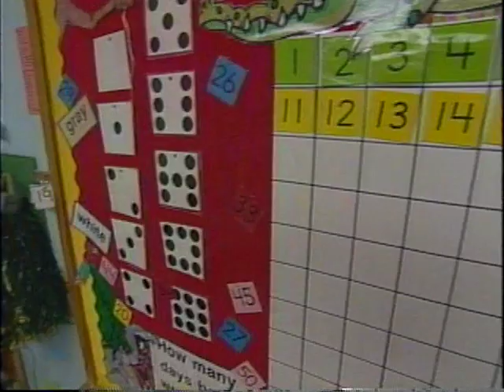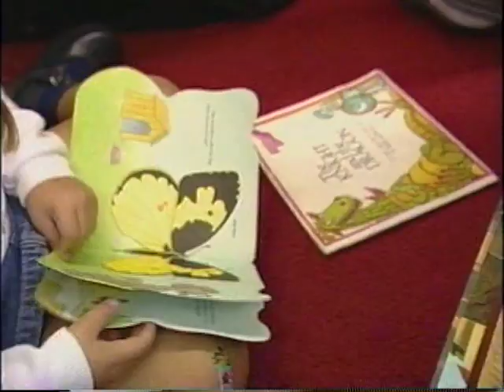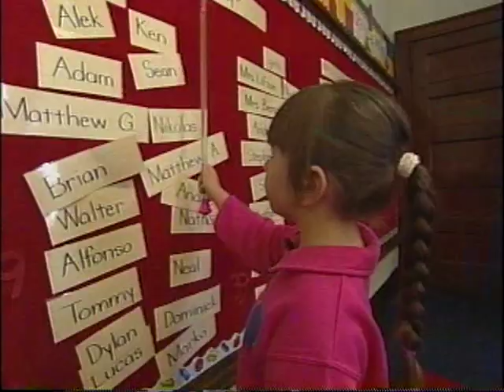American Teacher Awards, 1999, opening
I was the production coordinator/manager on my first awards show